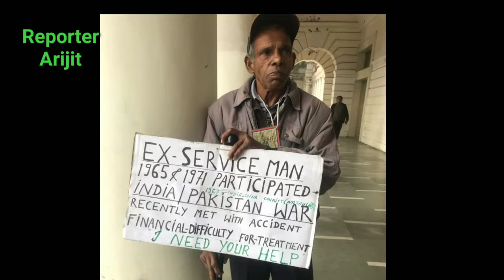গৌতম গম্ভীরের টুইটের পরে প্রাক্তন এই সেনানীর যা হল ।। Army Man after Gautam Gambhir Twit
গৌতম গম্ভীর এই ব্যক্তি কে নিয়ে টুইট করেছিলেন